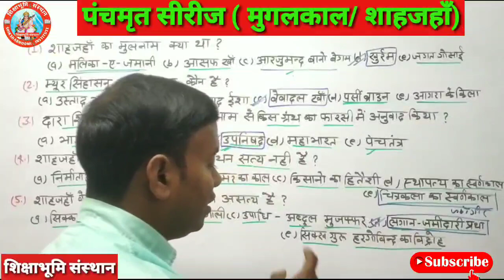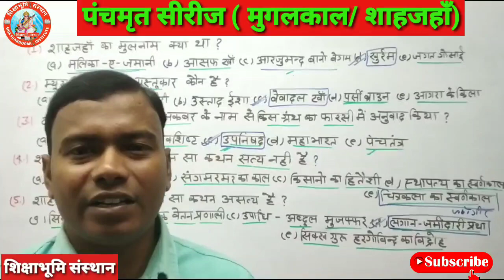शाहजहाँ का इतिहास | Biography of Sahjahan | shahjahan ka etihas | मुमताज महल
शिक्षाभूमि संस्थान
टॉपिक :- शाहजहाँ (मुगलकाल)
विषय :- इतिहास

धन्यवाद. !

शाहजहाँ का इतिहास
history of Sahjahan
sahjahan se sambandhit prasn
ताजमहल का बास्तुकार
shahjahan ka itihas
mughal samrajya ka itihas
shahjahan,shahjahan history in hindi
shahjahan ka itihaas
shahjahan ka itihas kya hai
shahjahan ka itihas in hindi
jahangir ka itihaas
shah jahan ka itihas
shah jahan ka itihaas
shahjahan history
shahjahan ka shasan kal
shahjahan ka poora itihas
mughal vansh ka itihas
mugal shasak shahjahan ka itihas
shahjahan ka itihas by ashok vishnoi
shahjahan ka itihas by subhash charan
shahzada khurram ka itihaas